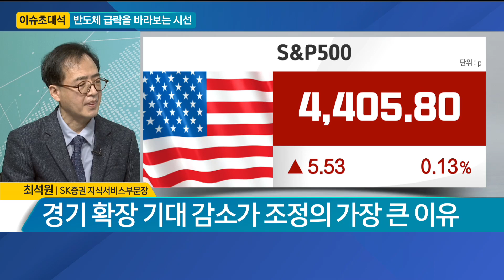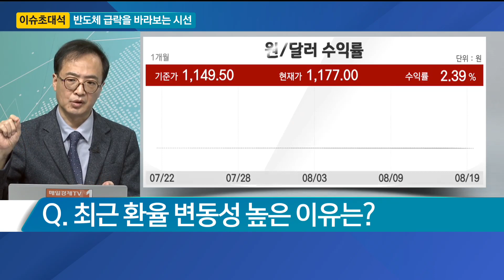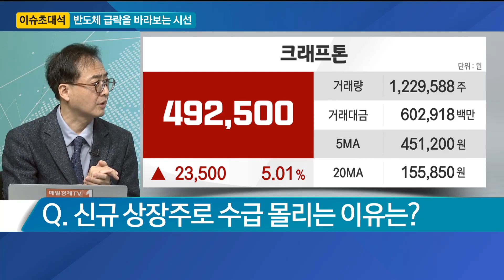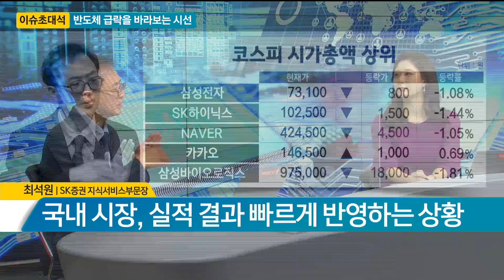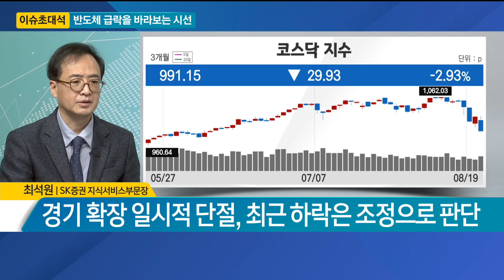[이슈 초대석] 반도체 급락을 바라보는 시선 / 최석원 SK증권 지식서비스부문장 / 매일경제tv